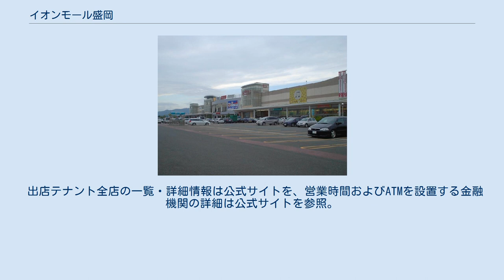イオンモール盛岡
イオンモール盛岡 （イオンモールもりおか）は、岩手県盛岡市に所在する、イオンモール株式会社の大型ショッピングセンターである。
岩手県で最大規模の施設。
 2001年までにマイカル東北がサティを核とするマイカル盛岡を盛岡市前潟地区に出店する意向を示していたが、盛岡市が前潟地区を特別業務地区に指定したことで映画施設の建設が不可能となり計画を断念した。
この後、前潟土地区画整理組合がイオングループに出店要請を行った。
 開店による既存商店街への影響を懸念して2002年1月に盛岡市長桑島博が商工会議所会頭らとともにイオンの本社を訪問し、規模の適正化を訴えた。
盛岡市の肴町商店街では売上が前年比で2割落ちた例もあったが、全体としては3%から5%程度の落ち込みにとどまった。
 2003年8月9日に開店した。
開店1ヶ月あまりで来場客100万人を超えたと報道された。
開店1年で売上約220億円、来場客880万人近くになり、目標を約1割上回った。
2007年9月22日にはダイヤモンドシティ社との合併に伴う施設名称の見直しにより、「イオンモール盛岡」に改称されている。
2015年秋と2016年春の2期に分けて大規模なリニューアルを行った。
 盛岡駅、仙北町駅から当モールへ路線バスが運行している。
 2023年3月には、田沢湖線の盛岡駅 - 大釜駅間に「（仮称）前潟駅」が設けられて、当イオンモールへのアクセス駅となる予定である。
先駆けて2021年2月25日に盛岡市とイオンモールが当駅の整備に関する協定を締結した。
 前潟自治会に加盟し、盆踊り大会及び展示会等に施設を提供している。
2008年10月の計画によればイオンモールはイオンモール盛岡でチャグチャグ馬コ前夜祭に施設を提供し、従業員を盛岡さんさ踊りに参加させる（地域の住民と従業員合わせて200名参加目標）とした。
 2006年に盛岡市とイオンモール株式会社イオン盛岡ショッピングセンターとイオン株式会社北日本カンパニーは防災活動協力に関する協定書を結んだ。
 核店舗のイオン盛岡店のほか、専門店テナントが出店している。